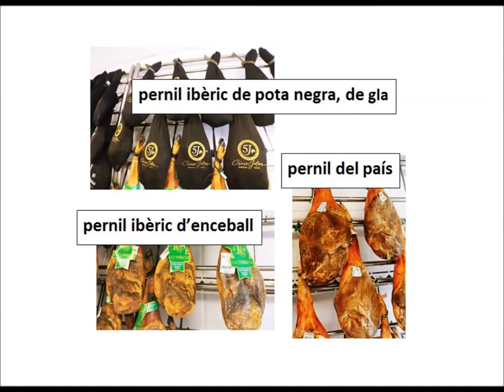Botigueja a Congost i ves a Jamones Fdez. Dorado de Granollers